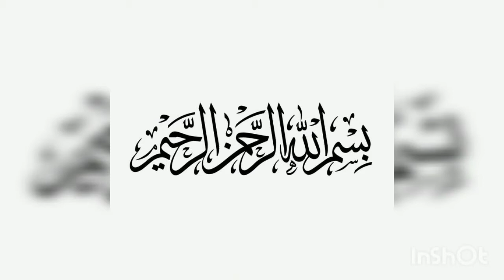Chicken Bread Patties ramzan2023 | Mirza's Kitchen